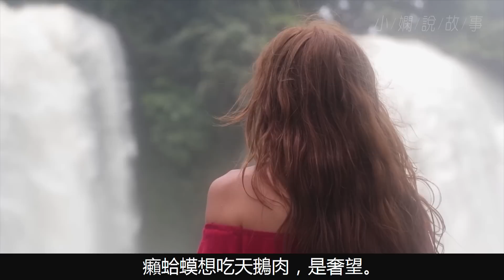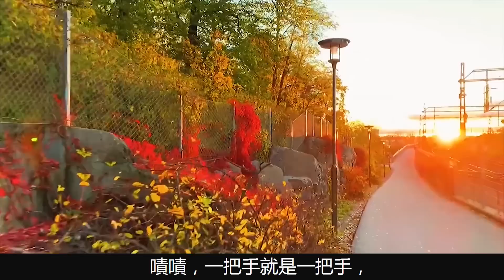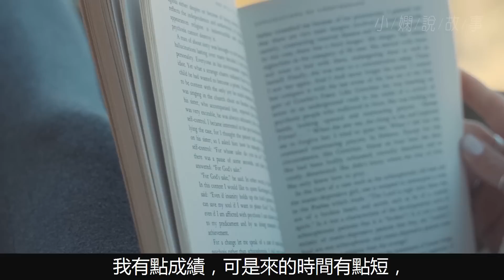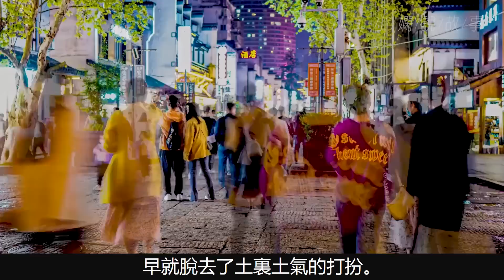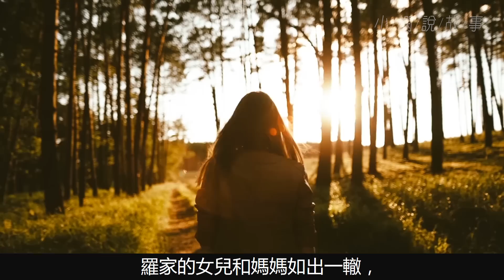老婆跟上司搞起曖昧外遇,老公順勢把她推送給情夫,換取自己升職與兒子留學...